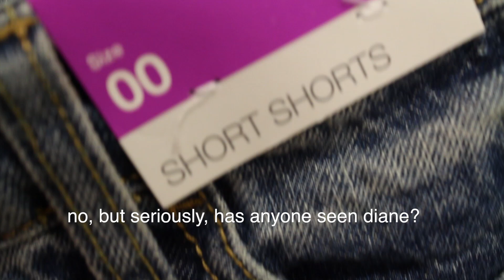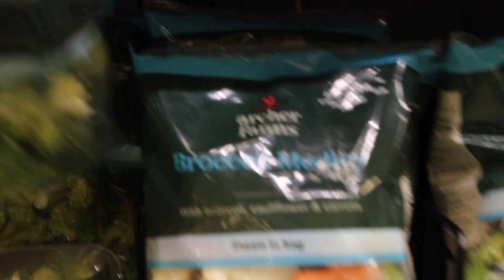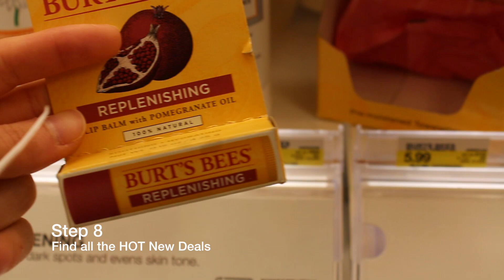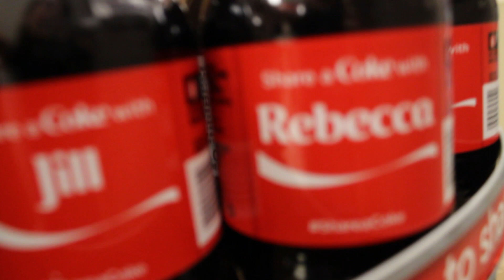HOW TO SHOP AT TARGET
hi there, pals

today i have a video all about how to shop at target (or, more specifically, how i shop at target) this video is obviously not serious, as you will soon see, but i hope you enjoy it nevertheless.

ps. the next video you see from me will be from europe!